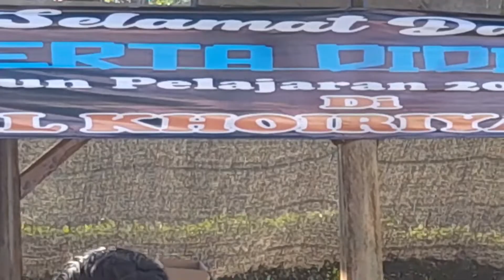Sekilas Kegiatan MPLS 2022 SMK AL KHOIRIYAH BARON